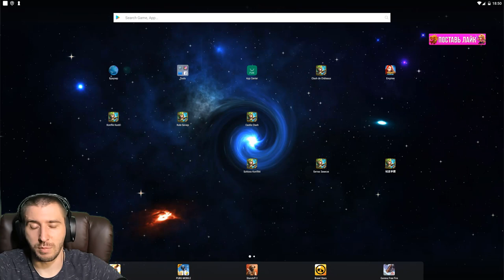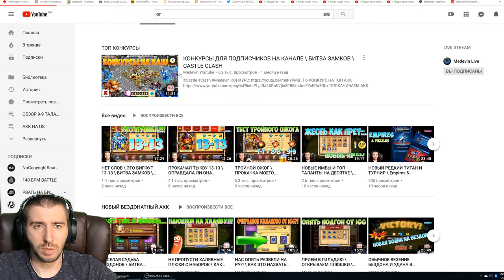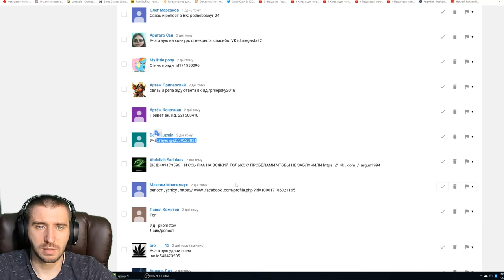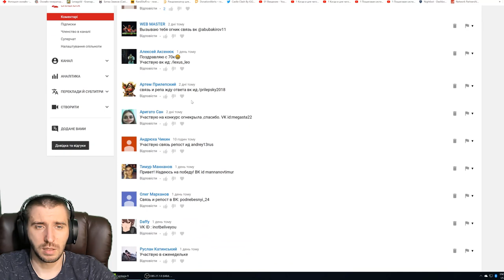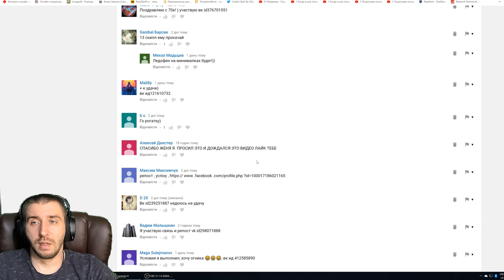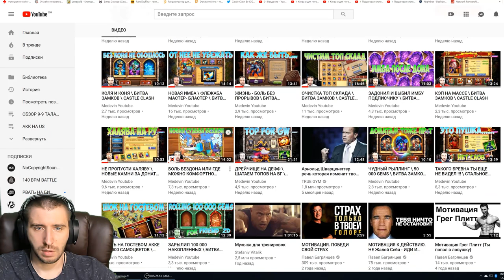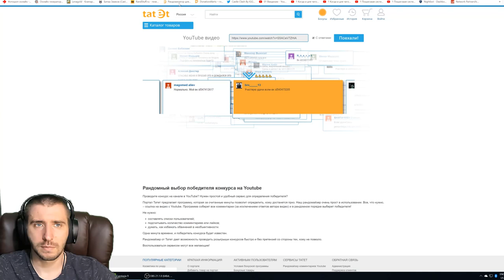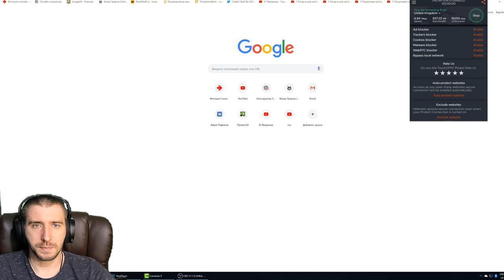В ОЧЕРЕДИ НА ОГНИКА \ БИТВА ЗАМКОВ \ CASTLE CLASH